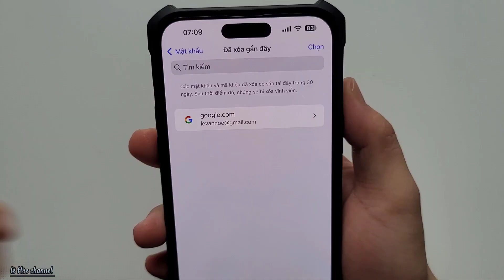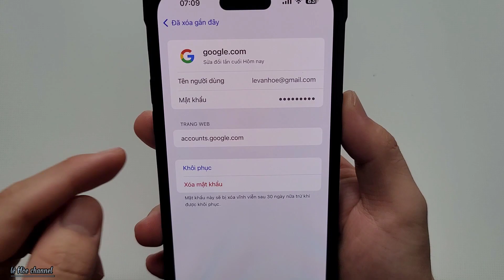Cách Khôi phục Mật Khẩu đã xóa trên điện thoại iphone cực dễ